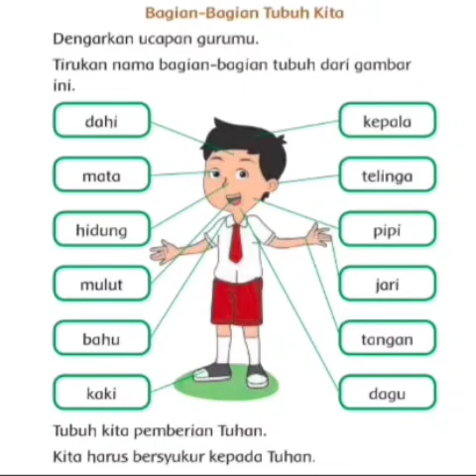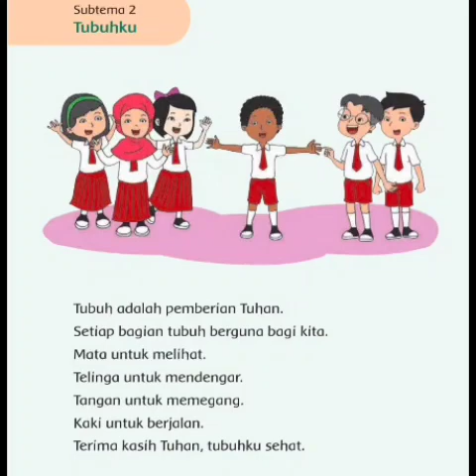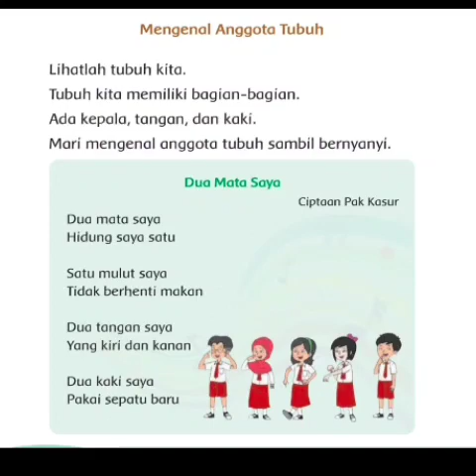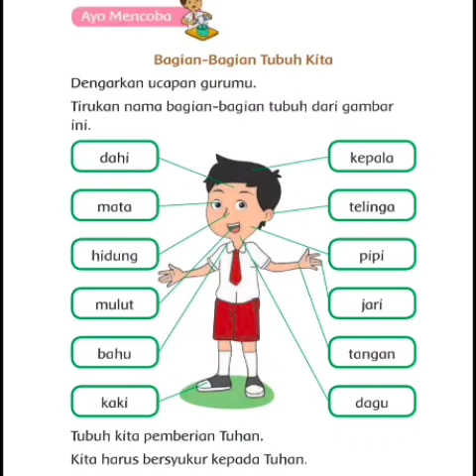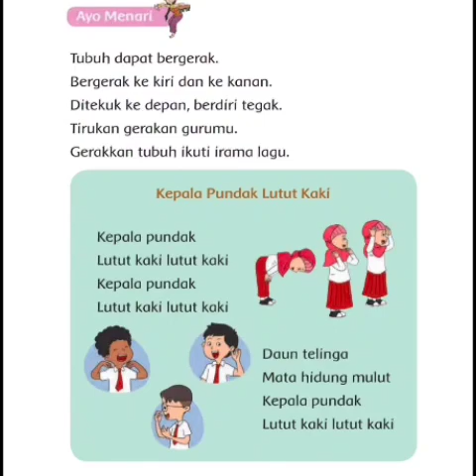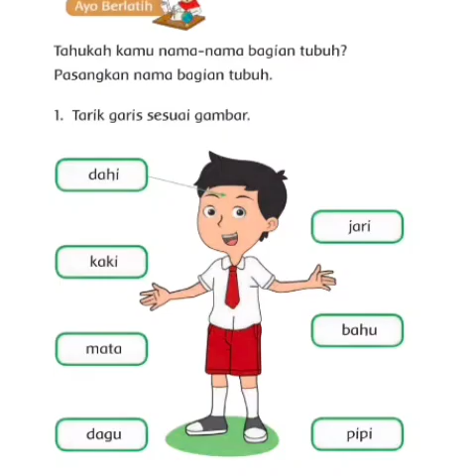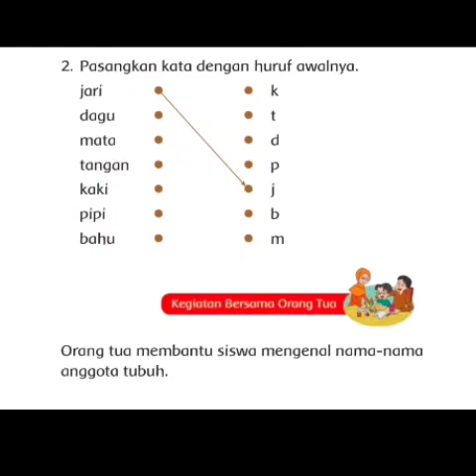Pembelajaran 1 Tema 1 Diriku Subtema 2 Tubuhku Kelas 1 SD/MI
Selamat datang di Channel YouTube Belajar Berkarya.

Semoga Anda selalu sehat wal afiat dan dalam lindungan Allah subhaanahu wa ta'ala. Aamiin ya robbal'aalamiin!!!

Semoga Anak didik kita tidak jemu dalam belajar walaupun  di masa pandemi yang saat sekarang tidak kita inginkan baik orang tua apa lagi guru.

Bahwa pendidikan mesti harus berlanjut dalam keadaan apapun. Pendidikan harus dilakukan di mana pun berada, tidak harus di sekolah atau di lembaga pendidikan. Karena dengan pendidikan dapat merubah peradaban manusia hingga akhir masa.

Tetap semangat dalam menjalani kehidupan.
Salam pendidikan!